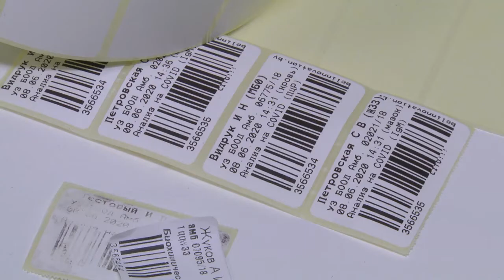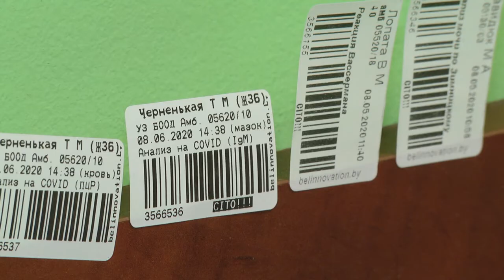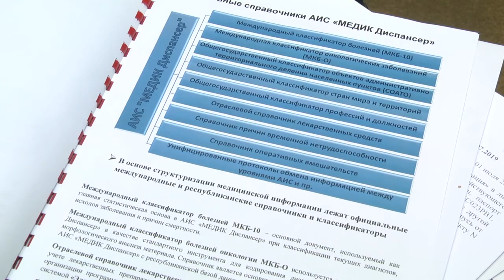2020-06-23 г. Брест. Новая информационная система от резидентов НТП. Новости на Буг-ТВ.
В период непростой эпидемической ситуации, важно защитить тех, кто, не жалея собственного времени и сил, работает на передовой и держит руку на пульсе нашего здоровья. Медики сегодня настоящие герои, которые стойко держат удар пандемии. Конечно, не забывают они и о своей безопасности. В работе врачи используют разные виды экипировки, кроме масок и перчаток, некоторые начали активно внедрять новую информационную программу. Разработали её резиденты Брестского научно-технологического парка. Эта бесплатная система,  сможет обезопасить труд врачей и сделает его более оперативным. Теперь докторам не придётся тратить время на заполнение огромного количества бумаг, ведь все самое важное и необходимое будет находиться в одном месте – в планшете.  Больше подробностей о новом программном продукте в материале